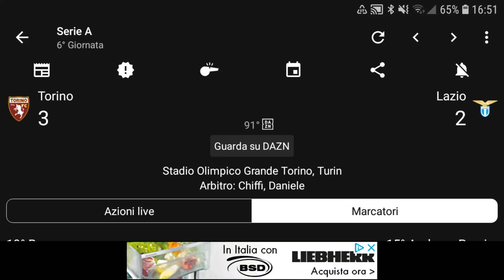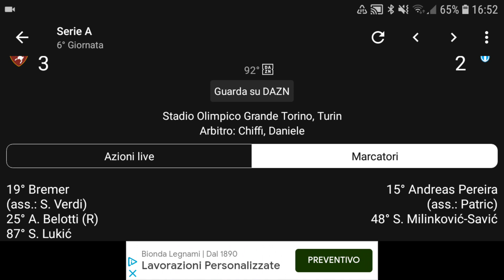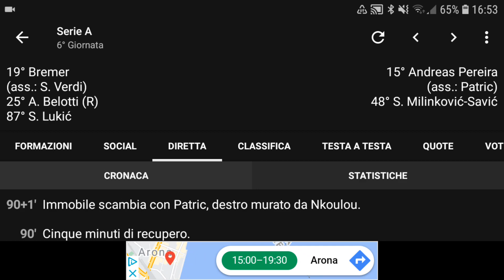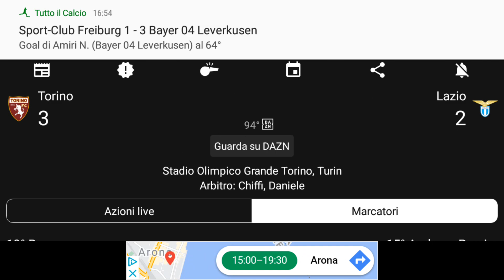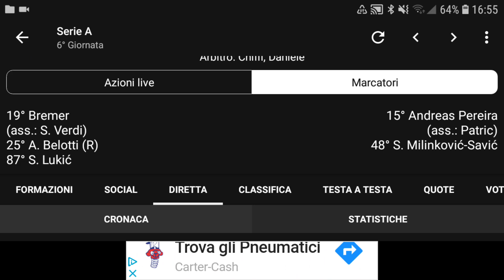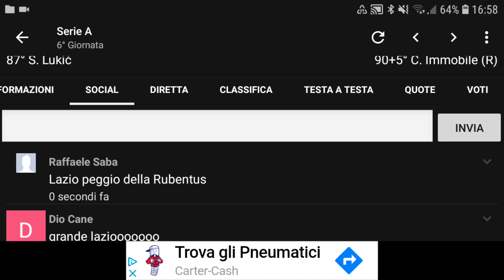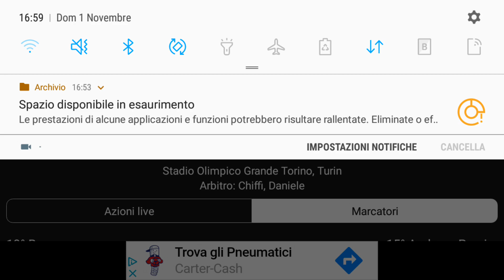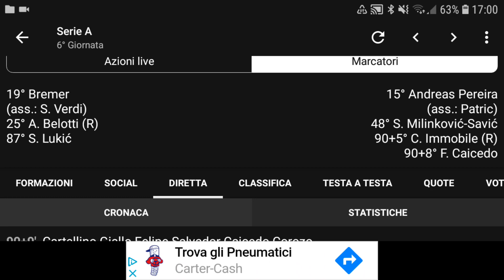TORINO 3-4 LAZIO IMPAZZISCO! NON CI CREDO MAII!